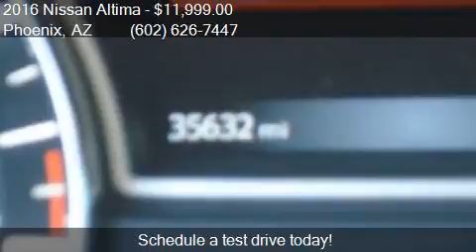2016 Nissan Altima 2.5 S 4dr Sedan for sale in Phoenix, AZ 8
This 2016 Nissan Altima 2.5 S 4dr Sedan is for sale in Phoenix, AZ 85023 at EQUITY AUTO CENTER.

Engine: 2.5L I4
Transmission: CVT
Color: White
Mileage: 35563
Contact EQUITY AUTO CENTER 1645 W Bell Rd Phoenix, AZ 85023 to test drive this 2016 Nissan Altima 2.5 S 4dr Sedan today.